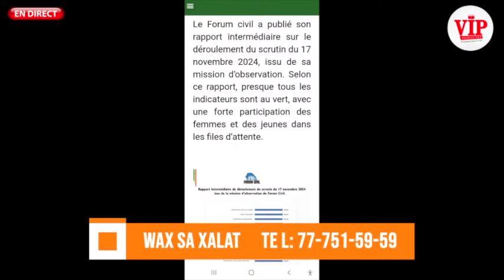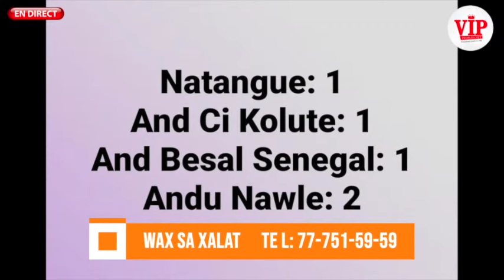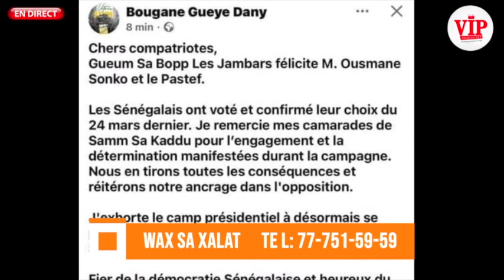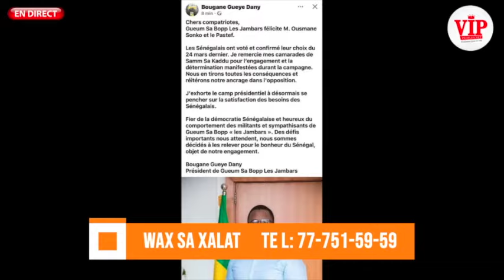Analyse pertinent de Tange sur la réaction du journaliste Adama Gaye sur la désaffection du peuple